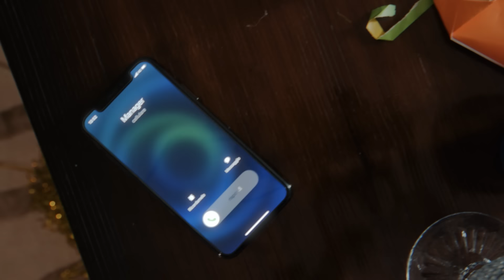ALFA - BeVo TuTTa La NoTTe (feat. Drast & Olly)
Prodotto e diretto da: Maxii Studio
Regia: Tommaso Bordonaro, Guido Bregante
Montaggio: Guido Bregante, Leonardo DelBene
Project Manager: Pietro Prian
Dronista: Mirko Cesena
Light Design: Matteo Ippolito
Stylist: Tiny Idols
Fotografo di Scena: Emiliano Cabona
Grafico: Alessandro Vacchi
Management Alfa: Lorenzo Pianezza
Project Manager per Artist First: Mario Canu
Scouting: Gianluca Garretto
Ballerini: Martina Costella, Martina Volpe, Giuseppe Menozzi, Tanya De Cristoforo, Alice Badile, Andrea Raqa, Ilaria Avignone, Luca Ferrari, Giulia Molinaro, Michael Pineda
Animals trainer: IFMD Animals Station
Grazie a: Artist First, Wanderlust Society, Rubber Soul, Ikari Wear

Nessun animale è stato maltrattato durante le riprese del video.
Il video è stato realizzato rispettando tutte le misure di sicurezza a tutela del contenimento del virus SARS-CoV-2.

An Artist First/Wanderlust Society release